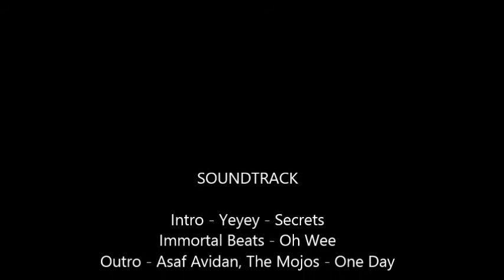Motorbike Night Poole Quay Sept 2017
We were on holiday and decided to head over to the Poole Quay Motorbike night!!